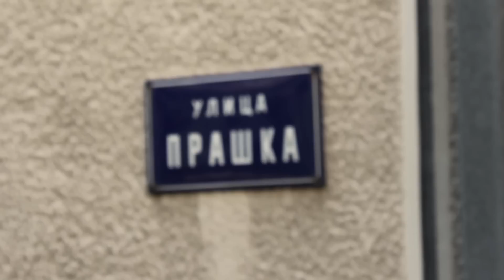KURTOAZIJA - BANOVO BRDO (Official Video)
Label & Copyright: Malahit Digital™
Digital Distribution: Malahit Digital™
📱KURTOAZIJA Kontakt/Booking:
Damijan Oklopdzic - Dača
🔹Lyrics: Turina Macaković
🔹Arr: Jovan Janković
🔹Mix: Jovan Janković, Nemanja Djerić
🔹Mastering: Jovan Janković, Nemanja Djerić
🔹Back Vocal: Milena
🔸Camera: La Krc, Chef Gile, Nidža Bandit, KTZmedia
🔸Edit / Color: KTZmedia
🔸Cover Design: KTZmedia